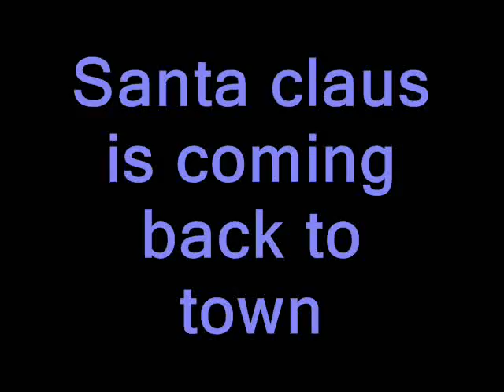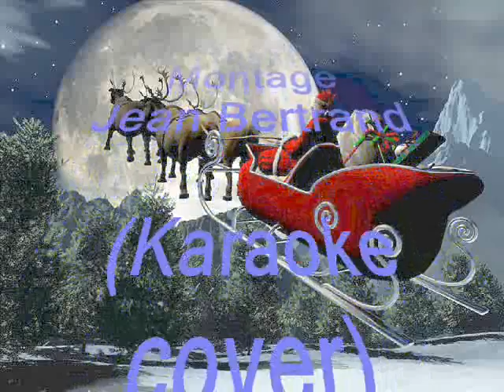Noël Santa claus is coming back to town Jean Bertrand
(Karaoke cover)